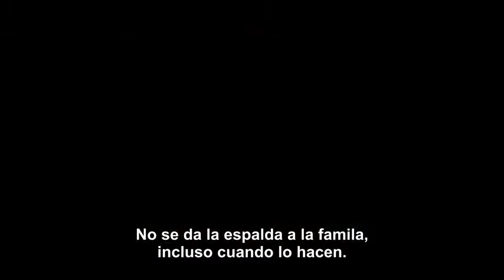Fast Furious 6 Official Trailer 1 Subtitulado ... PopCorn Movies